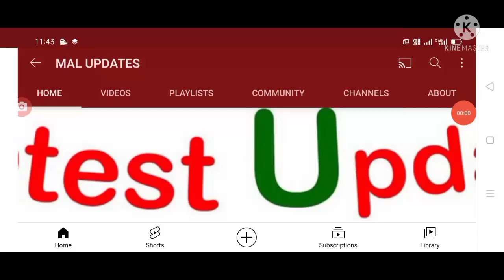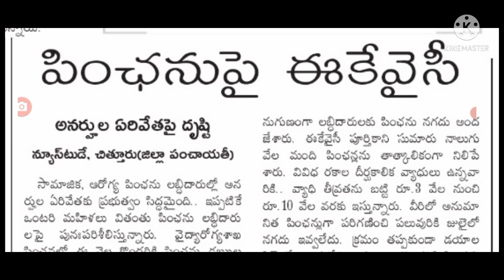రాష్ట్రవ్యాప్తంగా వైఎస్సార్ పెన్షన్ లు తొలగిస్తున్నారు ఆగస్టులో మీకు వస్తుందా రాదొ ఇలా చెక్ చేయండి.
Hello everyone today update is AP government announced that YSR pension kanuka scheme cancel somany members .@malupdates